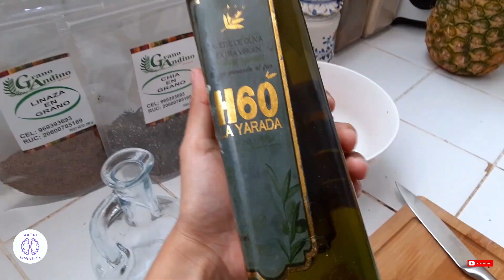Tortilla de verduras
APRENDE A HACER UNA TORTILLA SIN HUEVOS 🤩 🥚❌
Hoy te comparto esta receta súper sencilla, una alternativa increíble, natural y deliciosa para poder alimentarte. 🌿
En este nuevo video te comparto los datos más importantes!
Si tienes alguna duda, escríbela en comentarios, saludos!

💚💚 Recuerda que nuestro sistema inmunológico es nuestra mejor defensa, el verdadero cambio comienza en nuestros platos! 💚💚